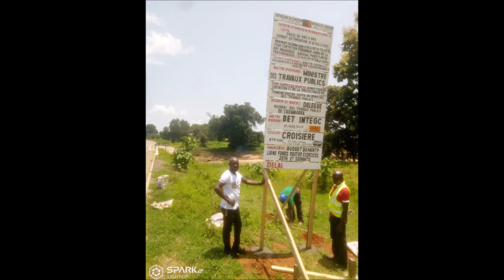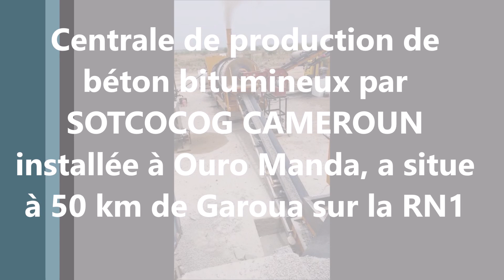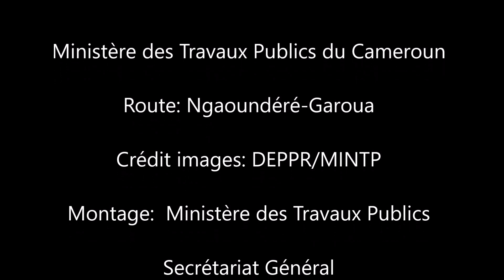MINTP: Entretien lourd de la route Ngaoundéré - Garoua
Section 1: Fin falaise - Pont sala = 12,0Km. avancement physique 79,87%
Entreprise BERNI SA
MCT: INTEGC SARL
date de fin des travaux : 05 décembre 2021
Structure de la chaussée: CF (20 cm de grave latéritique) CB (20cm de grave 0/31.5); CR (05 cm de béton bitumineux)

Section 2: Pont Sala - Garoua = 12,0Km. avancement physique 84,00%
Entreprise BERNI SA
MCT: INTEGC SARL